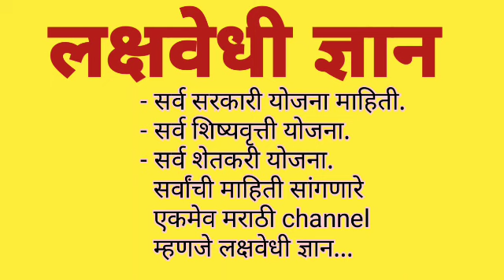ज्येष्ठनागरिकांसाठी महाराष्ट्रसरकारची अत्यंतजुनी योजना इंदिरागांधी राष्ट्रीय वृद्धअवस्था पेन्शनयोजना